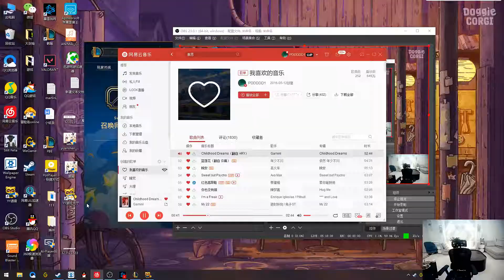【PDD录播回看】卡莎：和老马无限火力 一个带一个妹子辅助，老马痛不欲生，老嫖孤独carry！